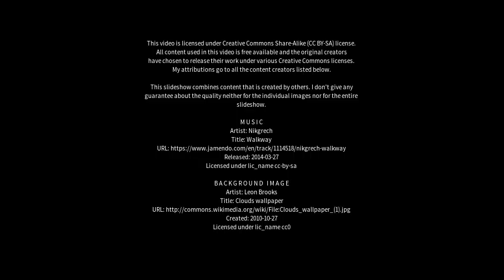Best places to visit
Best places to visit - Anna Bay (Australia) Best places to visit - Slideshows from all over the world - City trips, nature pictures, etc.